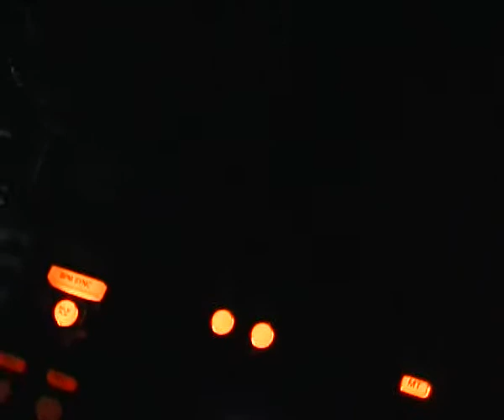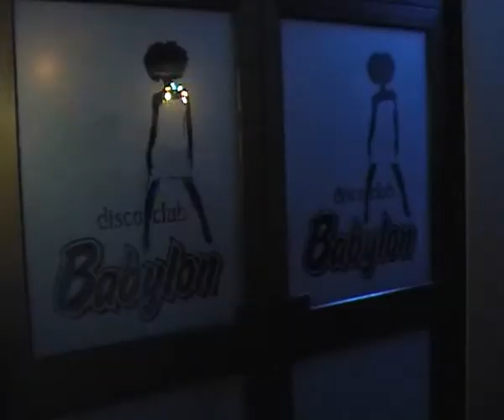EMISIJA START TV PROTOKOL K1 3